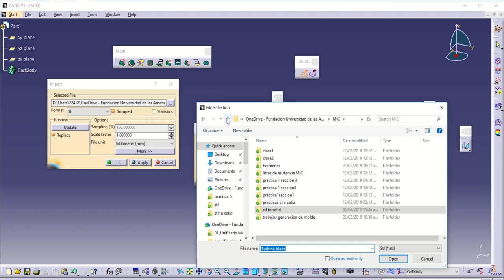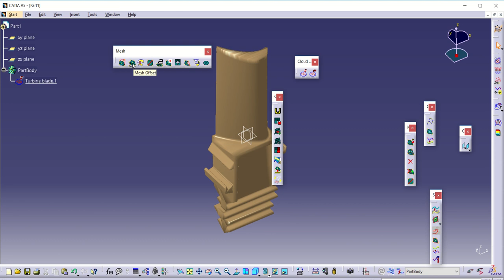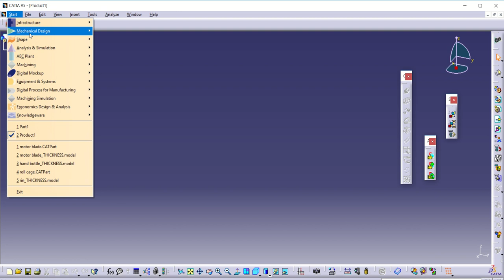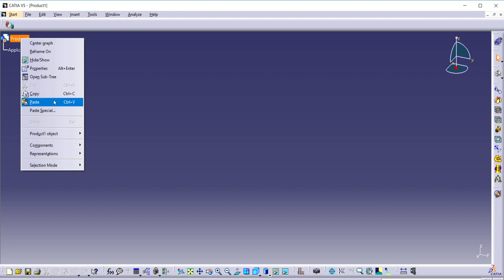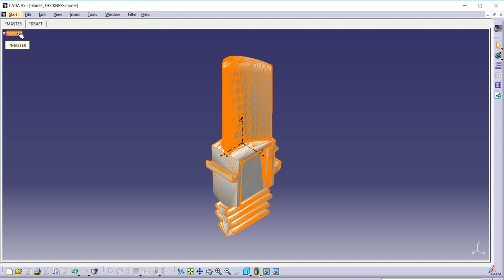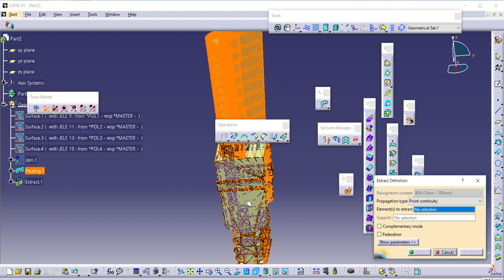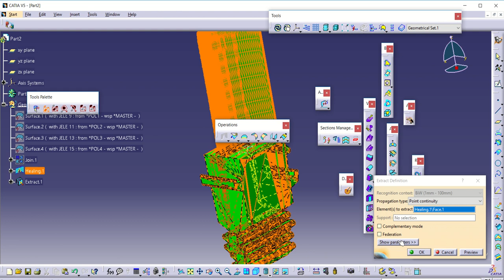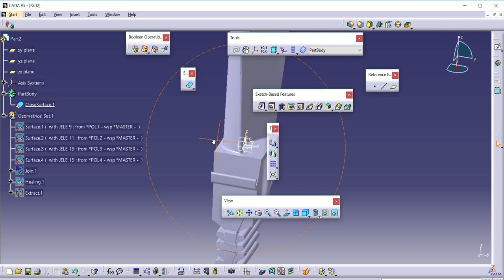stl to solid 2 catia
Conversión de archivos stl a solido de manera directa